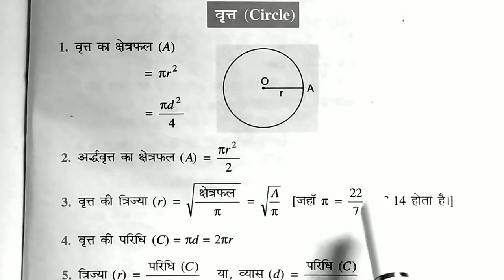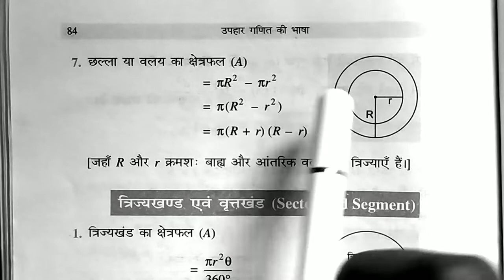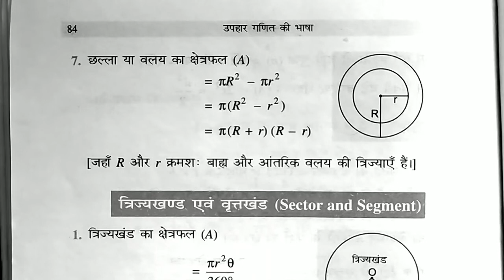Circle mensuration formula |वृत्त से संबंधित फॉर्मूला | Circle Area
Circle mensuration formula |वृत्त से संबंधित फॉर्मूला | Circle Area ‎@TUTORIAL BY MD JAYEEM